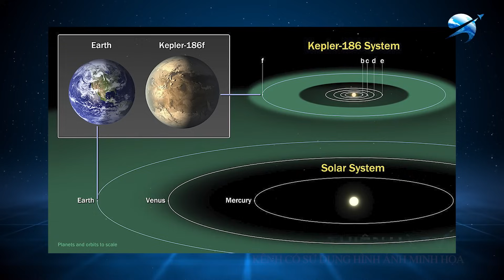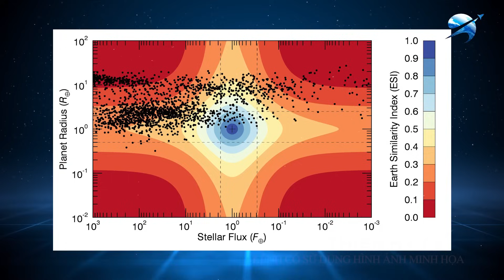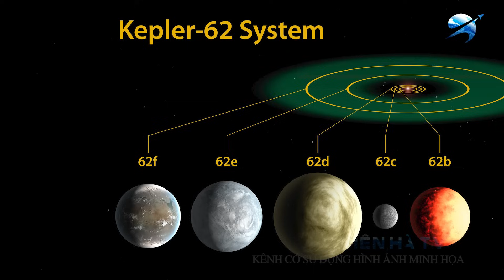Kính Viễn Vọng Kepler Tìm Thấy Các Hành Tinh Tốt Hơn Trái Đất | Thiên Hà TV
Video Ngày Hôm Nay Của Chúng Ta: Kính Viễn Vọng Kepler Tìm Thấy Các Hành Tinh Tốt Hơn Trái Đất | Thiên Hà TV
Trong số tất cả các hành tinh trong vũ trụ, Trái đất rõ ràng là tốt nhất cho sự sống phải không? Hiện tại, Trái đất có thể tuyệt vời, nhưng các nhà khoa học đã phát hiện ra một vài thế giới thậm chí còn tốt hơn cho sự sống, những ngoại hành tinh được mệnh danh là Trái đất thứ hai.